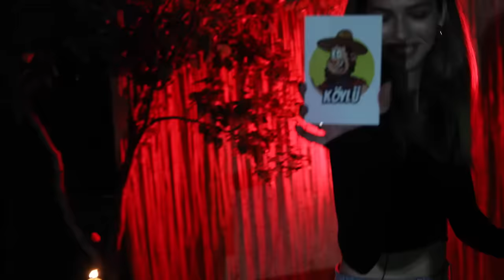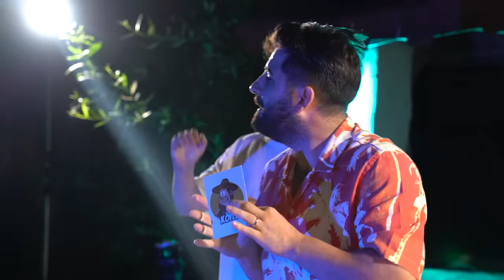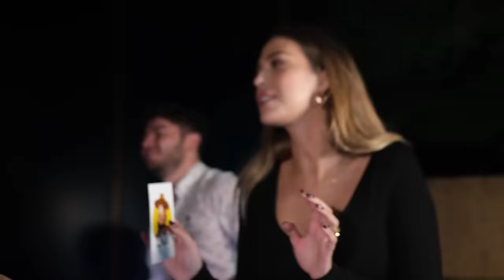ÇOK BEKLENEN VAMPİR KÖYLÜ 3D!